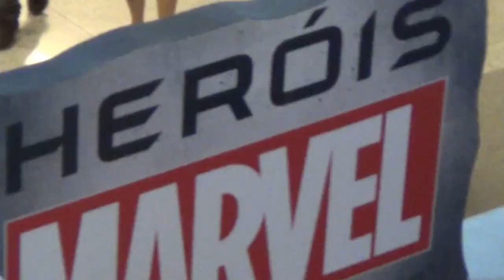Samucakids Promo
Vídeo promocional do canal Samucakids que mostra um resumo do canal, confira! Espero que goste do vídeo!
Obrigado!